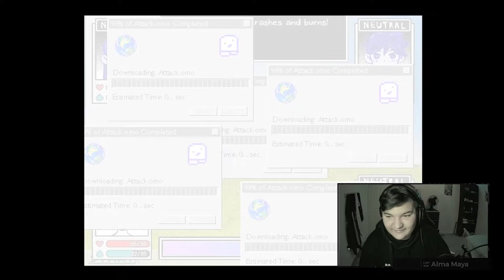Looking for the next Kendrick album | OMORI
IT'S THE KOOL-AID MAN

-=Social Media=-